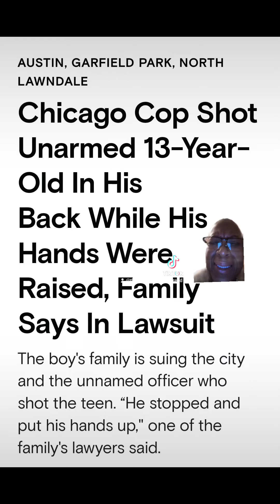Cops can shoot any unarmed African American but can't stop armed Caucasian men!!